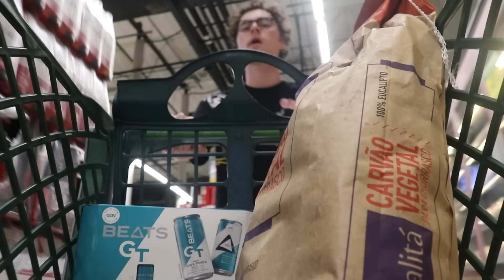NÃO ERA PRA ISSO TER ACONTECIDO!!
AVISA que é o gab dos vlogs!!

Outros amigos no video:

Caick: @ciclopin
Lipe: @adlipe
Lucas: @l.lusca
Marcos: @marcosoutino
Pablo: @pablotonetei
Sofia: @sofiasantino

VLOG novo toda semana :)